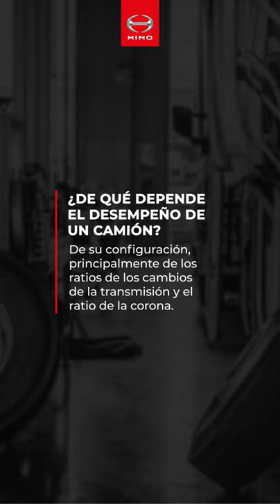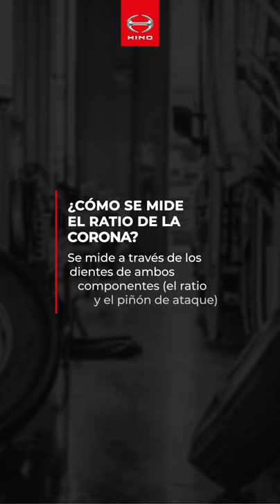EcoDrive EP 4: Cómo aprovechar al máximo el desempeño de tu Camión Hino 🚚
Hola Hinoteros 🖐

Soy el instructor de HinoPerú, Juan Carlos García Naranjo y en esta oportunidad les traigo el cuarto vídeo de la serie titulada EcoDriveVirtual.

En esta serie aprenderemos a conocer la configuración de nuestro CamiónHino para aprovechar al máximo su desempeño.

00:00 Introducción

00:24 El desempeño de un CamiónHino 🚚 depende de su configuración, principalmente de los ratios de los cambios de la transmisión y el ratio de la corona.

00:33 💥En primer lugar💥, el trabajo de la transmisión o comúnmente llamada caja de cambios es multiplicar o de multiplicar el torque del motor acorde a las condiciones de operación.

🔸Ejemplo🔸 si queremos subir una cuesta y tenemos el CamiónHino 🚛 cargado necesitaremos que nuestro motor nos otorgue mucha fuerza para iniciar la marcha y gracias a la caja de cambios podemos lograrlo, ya que multiplica la fuerza del motor en los primeros cambios.

01:03 Para conducir en la autopista a mayor velocidad, no necesitamos tanto la fuerza del motor sino su velocidad. Si estamos conduciendo en una autopista en terreno plano y necesitamos mayor velocidad, la caja de cambios nos ayudará a lograrlo mediante el uso de los cambios altos.

01:21 💥En segundo lugar💥, el ratio de la corona es la relación de vueltas entre la corona y el piñón de ataque. El piñón de ataque se ubica al final del eje propulsor también llamado como eje cardán y sirve para hacer girar a la corona. Tanto el piñón de ataque como la corona poseen dientes que los ayudan a generar vueltas mediante su engranaje ⚙.

01:45 El ratio de la corona se mide a través de los dientes de ambos componentes. Si la corona cuenta con 30 dientes y el piñón con 10 la relación será de 3 a 1. Entre mayor sea esta relación se puede obtener más fuerza del CamiónHino 🚚, pero sacrificamos velocidad.

02:06 Entonces, si estoy manejando un CamiónHino 🚛 que tiene una corona de un ratio muy grande, la operación de ese camión 🚚 deberá ser más lenta.

02:16 En un vídeo anterior hablamos acerca de la velocidad apropiada, es muy importante identificar la velocidad apropiada cuando conducimos camiones 🚛 cuyo ratio de corona es muy alto. Una mala operación nos llevaría a consumir demasiado combustible ⛽ y a largo plazo nos llevaría al desgaste de sus componentes.

02:37 Ahora responderemos una de las preguntas que nos dejó nuestro amigo Mael Huamán Vasco. Él nos comenta que, si puede operar el freno de escape inmediatamente después de haber llegado a una cumbre, porque le han comentado que el motor está muy caliente en ese momento y que debemos enfriarlo unos minutos antes de empezar el descenso usando el freno de escape.

R. Los camioneros antiguos que manejaban camiones 🚚 con bomba en inyección mecánica tenían la costumbre de llegar a una cumbre y esperar 10 a 15 minutos ⌚ para que baje la temperatura 🌡 del motor porque si empezaban a bajar inmediatamente, la temperatura del motor malograba los asientos de válvulas o inclusive el turbo porque siempre había combustión de combustible ⛽.

En los camiones 🚛 modernos con motor de inyección electrónica este problema ya no existe porque la combustión se corta a cero y cuando conducimos embajada solamente pasa aire por el motor.

03:35 En un vídeo anterior hablamos acerca del consumo cero y que éste se produce cuando el vehículo está en movimiento, la caja en granada y el acelerador liberado.

03:46 Otra información adicional que me gustaría dejar es que los motores con inyección electrónica se puede utilizar el freno de escape de manera constante o intermitente dependiendo de tu operación.

¿Tienes alguna duda de cómo mejorar tu habilidad en el manejo y así cuidar mejor tu CamiónHino 🚚?
Pregunta con confianza y nosotros responderemos a todas tus dudas de una manera certera, sencilla y directa.